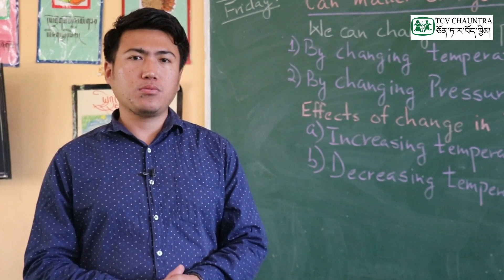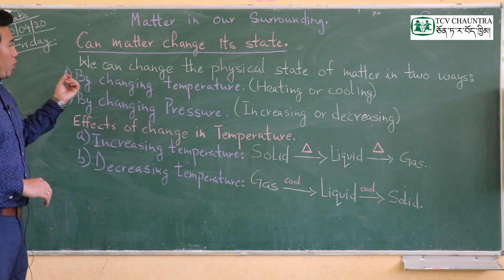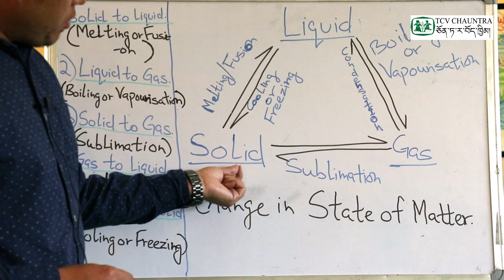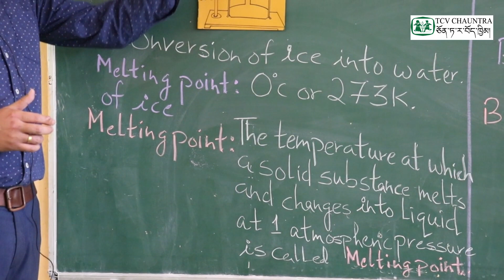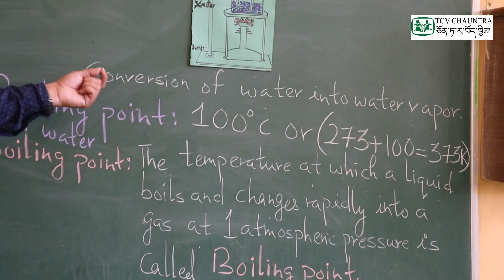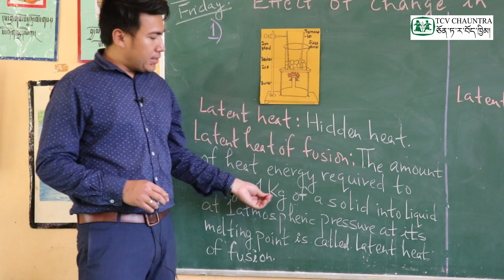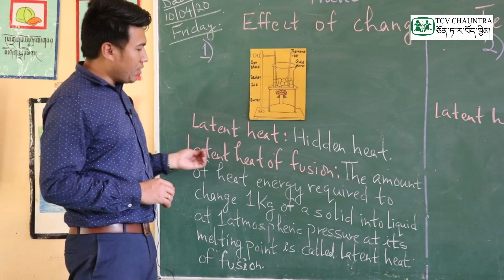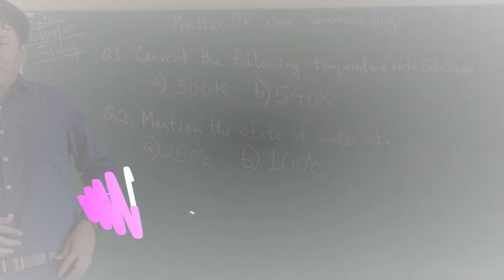Loter Classes : Class IX Science ( Chapter 1 : Matter in our surroundings ) - Part 4